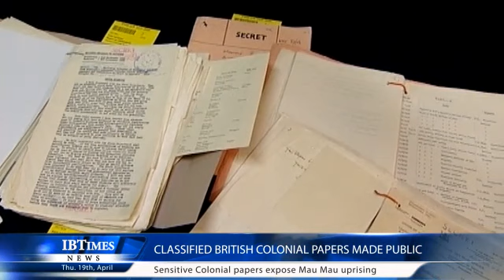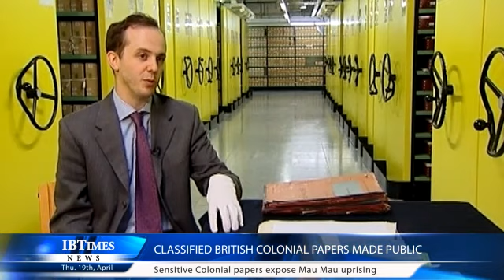Classified British Colonial papers made public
The UK Foreign Office has made public the first batch of thousands of "lost" colonial era files which were believed to have been destroyed. The classified papers reveal instructions that sensitive material relating to potential abuses should be burned before handing over to local governments.

The "migrated" archives came to light in January last year after four elderly Kenyans brought a High Court case against the UK Government over the alleged torture of Kenyan Mau Mau rebels in British camps in the 1950s.

Edward Hampshire at the National Archives explained what kind of things were in the records

David also revealed that the name of Barack Hussein Obama, father of the US President was also on a document relating to the named of Kenyan students who were studying in the US in 1959. In a strange twist of irony,the US government said , they believed Kenyan students to be anti-American and anti-white

And if you are interested in seeing a part of history with your own eyes, then go to  the National Archives at Kew to see 1,300 records displayed.
Written and Presented by Ann Salter